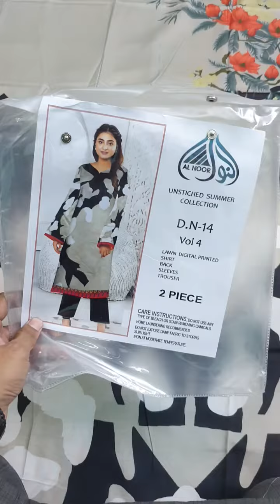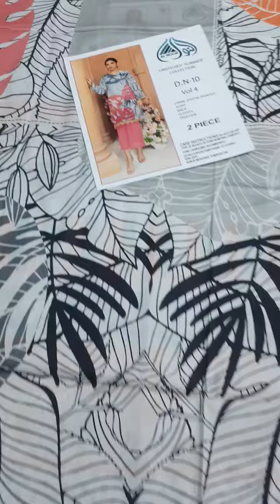AL NOOR 2PC Original 💯 90.70 Lawn New Volume 2023 HIT DESIGNS ❤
*AL NOOR* 2PC

 ```Original 2pc```  💯
*Summer Collection*

 _HIGH QUALITY_

*Two Pc Shirt & trouser*

*Digital Print Shirt With Stamp*
*Dyed trouser*

*06 Designs 06 Pcs Set*

 *Set price 1225 fixed branded quality*

 ```SINGLE PC 1250``` ❤️